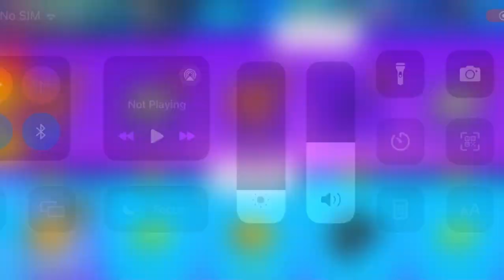Unlocking Zero Gravity event pass!! 🤩